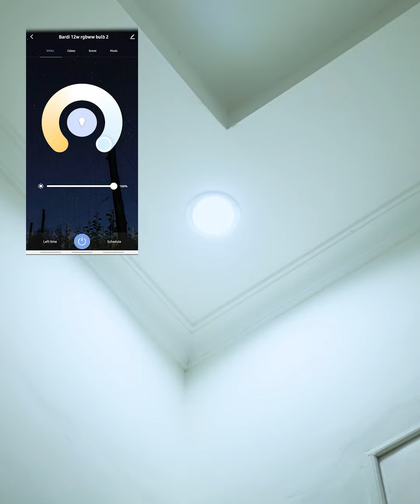Commercial break - BARDI Smart Home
BARDIANS, tidak perlu khawatir walaupun tidak punya pacar 😁

Karena, uang nya bisa dipakai untuk melengkapi perangkat smart home kamu

Dengan Fitur untuk mati nyalakan perangkat dengan jadwal yang bisa diatur melalui aplikasi BARDI Smart Home, dan fitur otomasi yang bisa disesuaikan dengan keinginan yang kamu mau.

dengan BARDI semua jadi